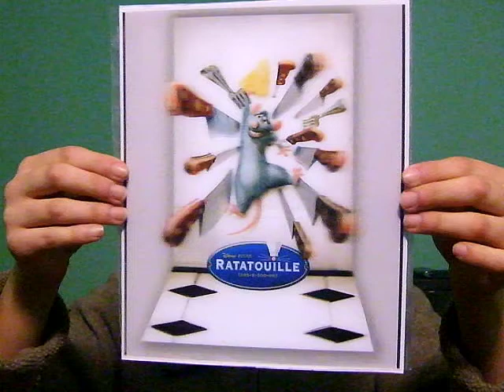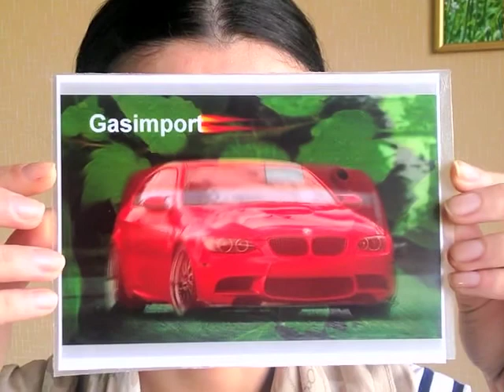80 lpi, 28 degrees, 0.6 mm PET lenticular lens full test